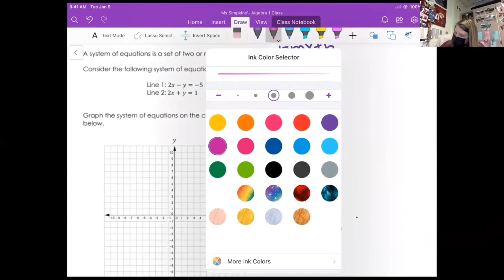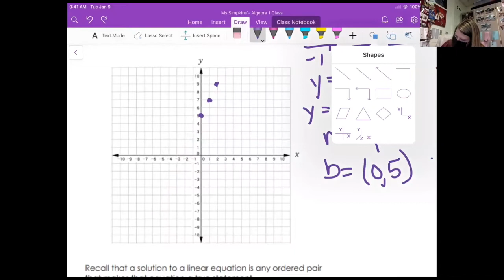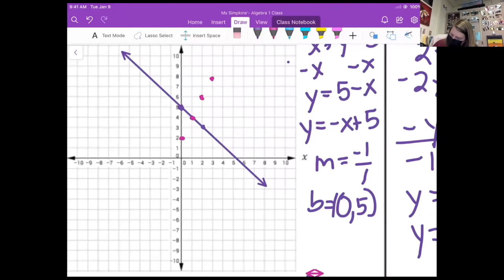Graphing Systems Lesson